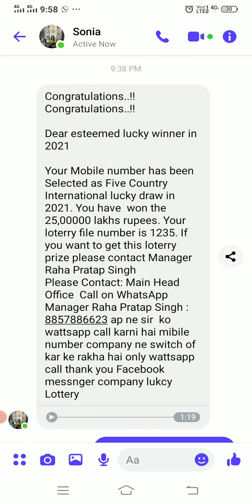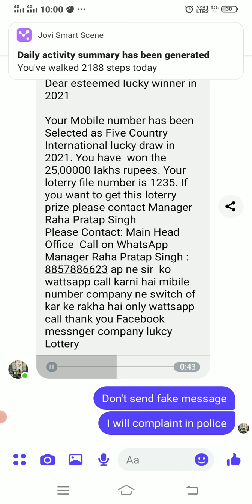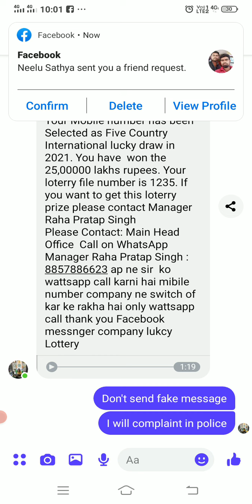digital lottery winner !!!!???